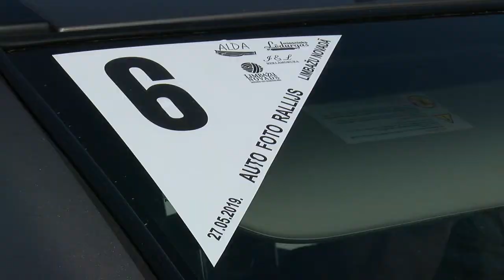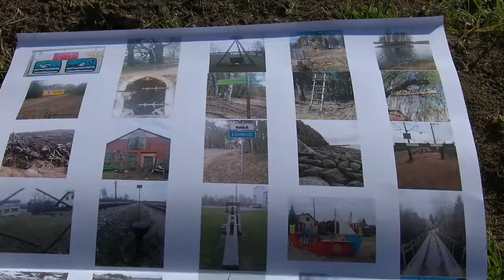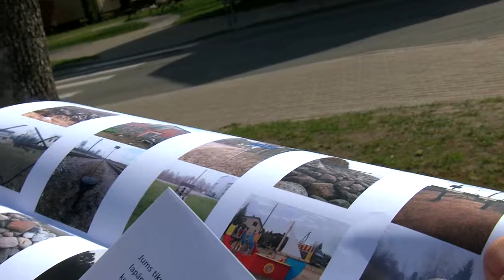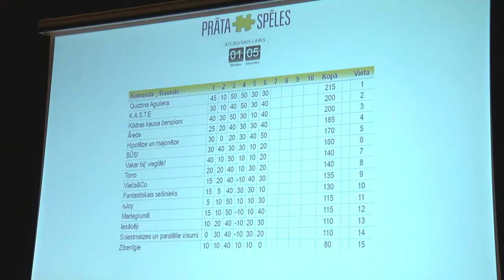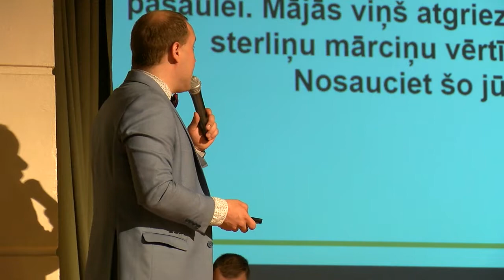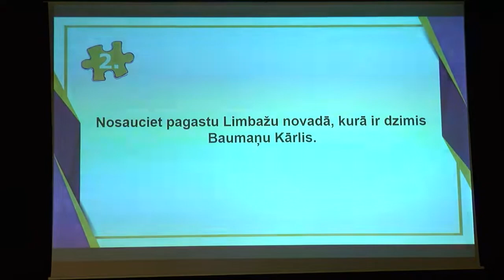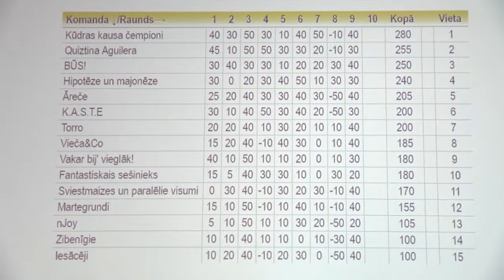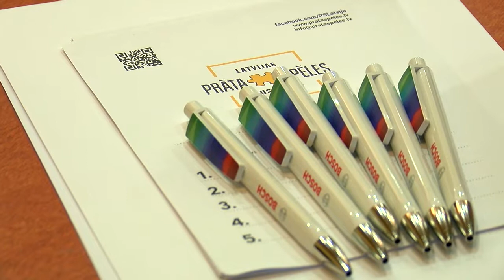Limbažu novada vēstis 04 05 2019